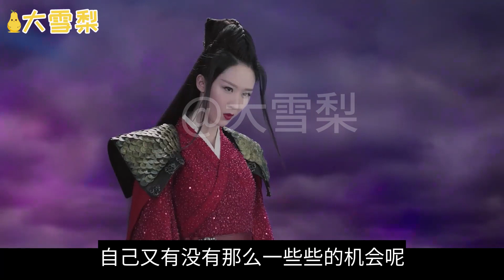东华凤九同人九心九结靡不思君57